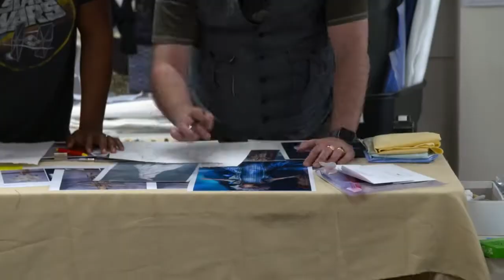Излом времени (2018) О Съёмке №4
► Русский трейлер фильма Излом времени 2018  года

• Оригинальное название:  A Wrinkle in Time
• Страна: США
• Слоган: «Be a warrior»
• Режиссер:Ава ДюВерней
• Жанр: фантастика, фэнтези, приключения, семейный

• В главных ролях: Гугу Эмбата-РоКрис Пайн,Беллами Янг,Риз Уизерспун,Сторм Рейд,Минди Кейлинг,Майкл Пенья,Зак Галифианакис,Опра Уинфри,Роуэн Бланчард

В центре сюжета находится юная Мег Мурри, отец которой бесследно исчез во время научного эксперимента. После череды таинственных событий она отправляется на его поиски вместе с одноклассником и младшим кузеном. Им предстоят путешествия во времени и знакомство со странными мирами.